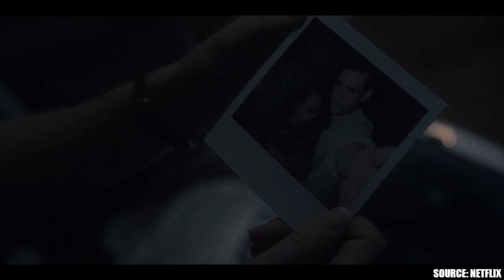The Haunting of Bly Manor Recap | Hindi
The Haunting of Bly Manor Hindi Recap.